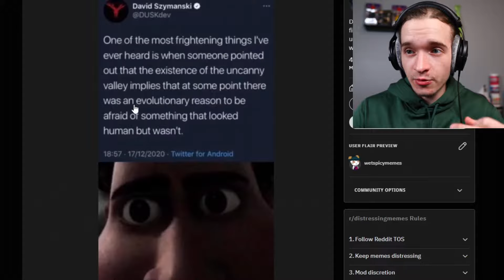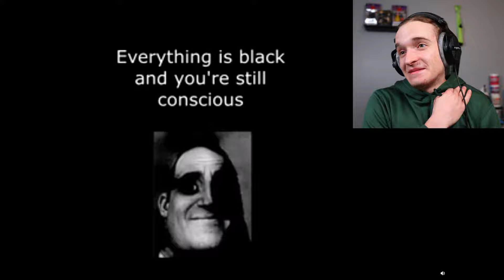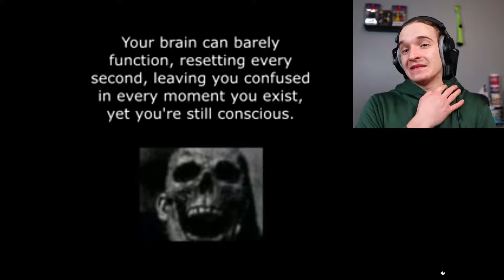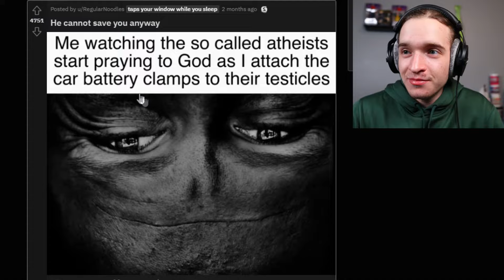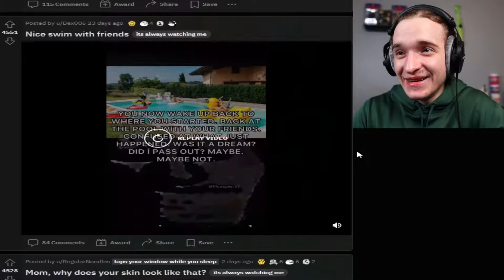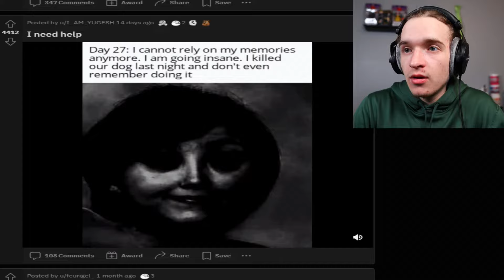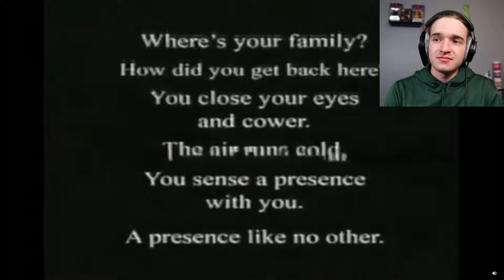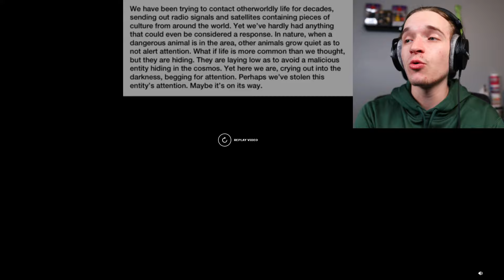The Most Disturbing Subreddit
This is a reddit review video of a subreddit I found genuinely disturbing called: r/distressingmemes